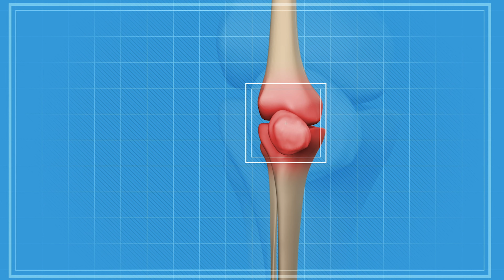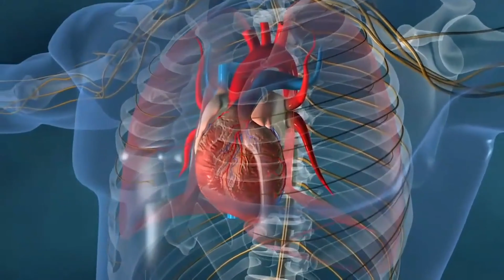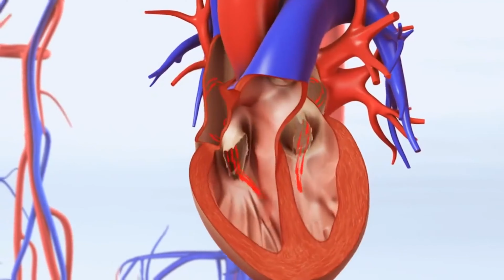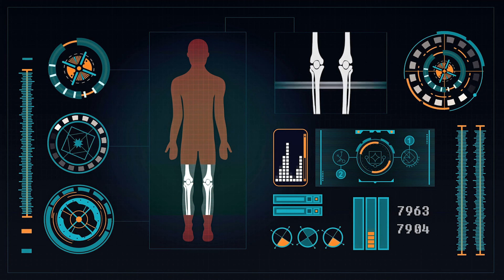100 बीमारियों का काल है, घुटनो का दर्द,हाई बी पी,डाइबिटीज,कोलेस्ट्रोल,knee pain,high bp, cholesterol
100 बीमारियों का काल है, घुटनों का दर्द,हाई बी पी,डाइबिटीज,कोलेस्ट्रोल,knee pain,high bp, cholesterol